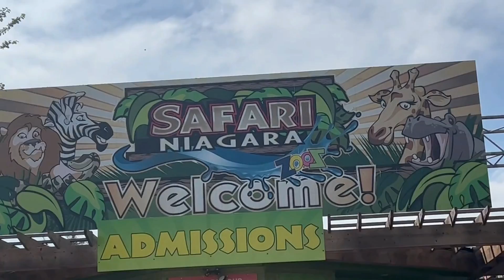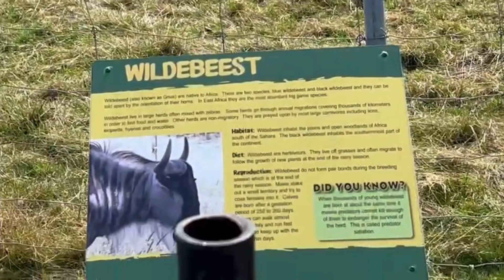I went on a Safari.....The Monkey Chased Aarymah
I went to check out the animals at the Zoo in Niagara Falls before it got too cold.